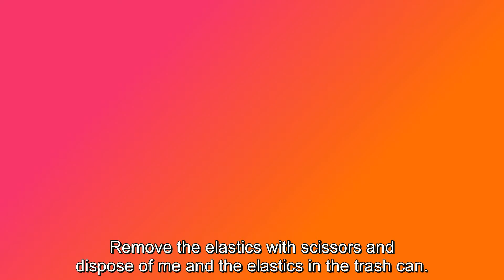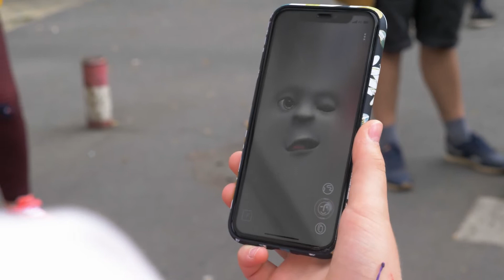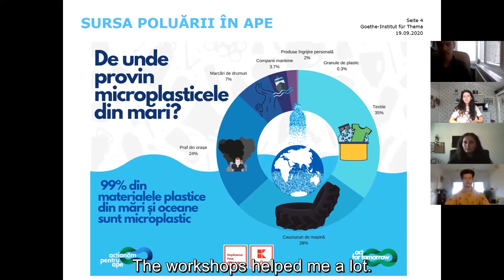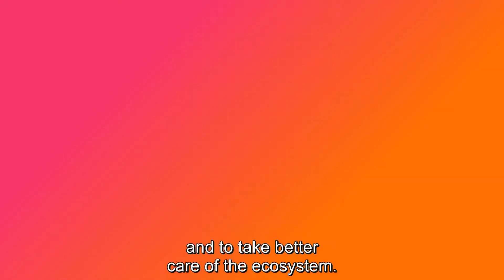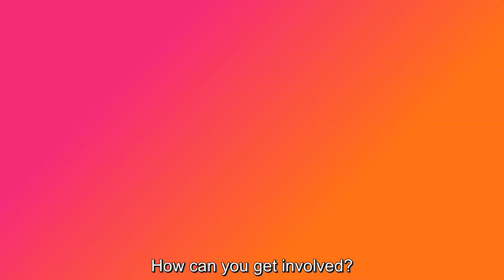Earth Speakr Rumänien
Copiii cuceresc Earth Speakr, o lucrare de artă interactivă realizată de Olafur Eliasson Earth Speakr reprezintă o nouă lucrare de artă interactivă a artistului Olafur Eliasson care amplifică modurile în care copii văd viitorul planetei. Această lucrare invită adulții și liderii globali, cei care au puterea de decizie și de a schimba cursul lucrurilor să fie deschiși la mesajele copiilor. Earth Speakr utilizează realitatea augmentată și include o aplicație gratuită, precum și un website interactiv disponibil în cele 24 de limbi oficiale ale Uniunii Europene. Eliasson a creat această lucrare de artă pentru a marca Președinția Germaniei la Consiliul Uniunii Europene în 2020. București, 1 iulie 2020 – Earth Speakr se lansează astăzi oficial, invitând copiii din toată Europa să participe la crearea unei lucrări de artă colectivă care să vorbească despre viitorului planetei noastre.

O inițiativă a artistului islandezo – danez Olafur Eliasson, Earth Speakr – ce include o aplicație, un website, prezentări în format fizic, dar și multe altele – reprezintă componenta centrală a programului cultural pregătit cu ocazia Președinției Germaniei la Consiliul Uniunii Europene în 2020. Lucrarea este finanțată de Ministerul Federal al Afacerilor Externe și realizat în cooperare cu Institutul Goethe. Earth Speakr este disponibilă gratuit și îndeamnă persoanele de toate vârstele și din toate colțurile Europei să colaboreze și să se gândească la schimbările climatice și viitorului planetei. Copiii vorbesc în numele planetei Oricine poate descărca aplicația Earth Speakr în următoarele șase luni și își poate anima mediul înconjurător folosind tehnologie interactivă. Copiii și tinerii ce încă nu sunt majori pot alege să participe împrumutându-și vocea unui copac, unei coji de banană, cerului sau unei străzi.

Astfel, ei vor putea vorbi în numele mediului și al planetei. Mesajele lor creative vor fi distribuite prin intermediul website-ului sau experimentate în aplicație cu ajutorul realității augmentate (AR). “Earth Speakr este o lucrare de artă colectivă ce îi invită pe copii să fie artiști. Ceea ce va deveni Earth Speakr depinde de cei care vor vorbi în numele Pământului – de creativitatea și imaginația lor. Lucrarea de artă este realizată din gândurile și viziunea lor, din lucrurile care îi preocupă și speranțele lor. Ceea ce vor alege ei să creeze poate fi jucăuș și amuzant, serios sau poetic. Nu există o cale corectă sau greșită și este simplu pentru toți să participe. Earth Speakr îi invită pe copii să pună în cuvinte ceea ce gândesc și ce au în suflet și să participe la modelarea lumii noastre și a planetei, atât astăzi, cât și în viitor”, a explicat Olafur Eliasson. “În general, copiilor li se cere să fie atenți la școală și să urmeze regulile.